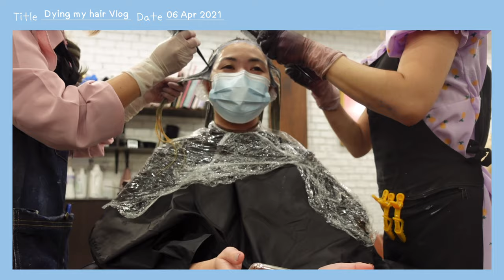VLOG | Dying my hair with inner hair trend 2021